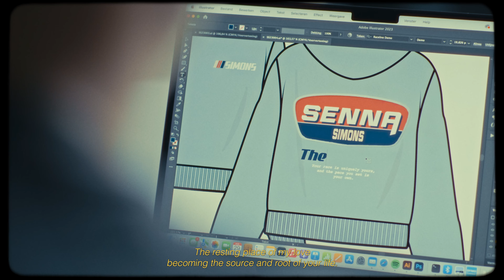BRAND SENNA SIMONS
Senna Simons is not just a clothing brand; it's a movement. We're dedicated to empowering individuals to strive for greatness in every aspect of their lives. Our mission is to inspire, motivate, and equip our community with the confidence and style to conquer their dreams and leave an indelible mark on the world.